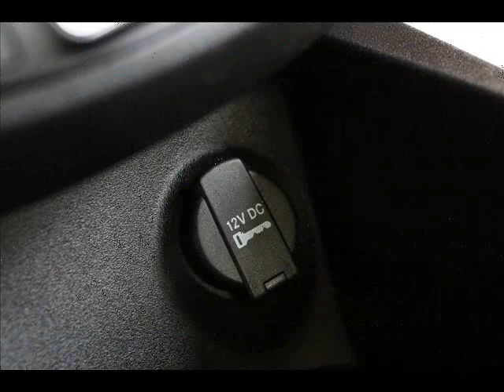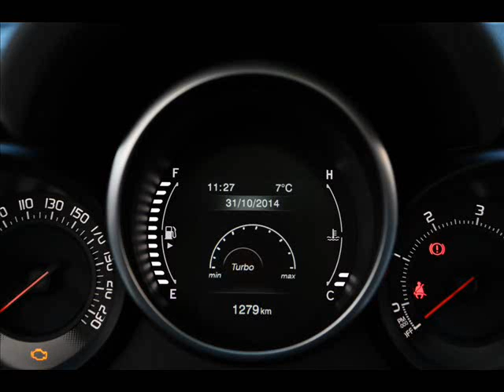All New 2015 Fiat 500X Interior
Fiat has released further details of the 500X just weeks after its 2014 Paris Motor Show debut.

Set to go on sale early next year, the 500X will also make its North American debut at the 2014 Los Angeles Auto Show in a few days time. Fiat mentions that the mini crossover will be built at the updated SATA plant in Melfi, Italy and it will be sold in more than 100 countries globally.

The 2015 500X will be available in two variants. The first variant will be more stylish and will be offered in Pop, Popstar and Lounge trim levels. On the other end of the range will feature a more rugged appearance and will come in Cross and Cross Plus trim grades.

At launch, the 500X will be offered in a 140 hp (103 kW) 1.4 Turbo MultiAir II petrol engine with a front-wheel drive and a 6-speed manual gearbox, a 120 hp (88 kW) 1.6 MultiJet II in the same version and the 140 hp (103 kW) 2.0 MultiJet II paired with the new 9-speed automatic gearbox and all wheel drive system.

Later, Fiat will add more engines which include;
A 110 hp (81 kW) 1.6 E-torQ petrol with a 5-speed manual and FWD
A 170 hp (125 kW) 1.4 Turbo MultiAir II petrol with a 9-speed automatic and an AWD
A 184 hp (135 kW) 2.4-liter Tigershark naturally aspirated petrol
A 95 hp (70 kW) 1.3 MultiJet II turbo diesel and 140 hp (103 kW) 2.0 MultiJet II turbo diesel with 5- or 6-speed manual transmissions and an all-wheel drive.